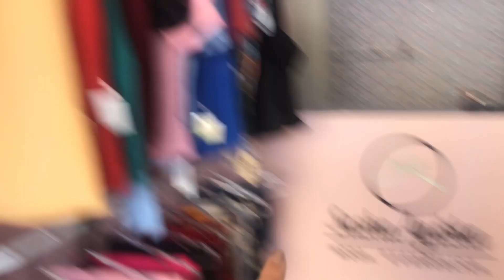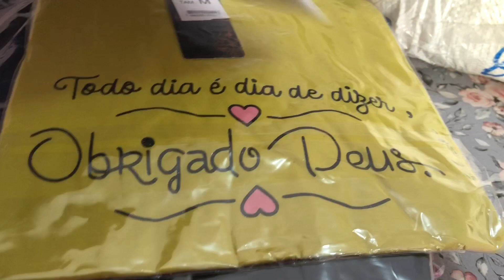VLOG: FIZEMOS MUDANÇAS NA LOJA/CHEGOU MUITA NOVIDADE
Olá meus amores, acessem o meu site e confiram as novidades de pertinho.